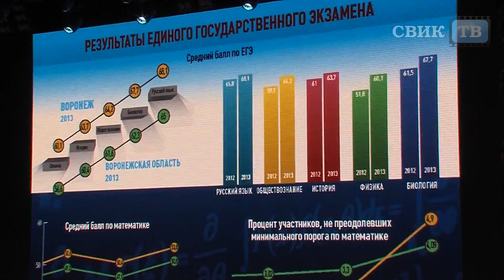Воронеж Образовательный форум